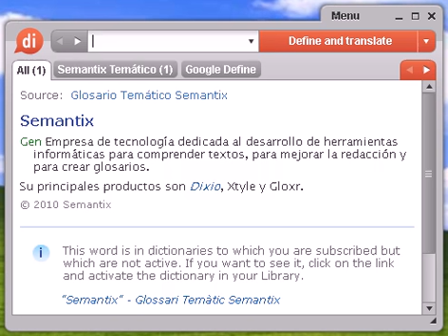Definición de yubarta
yubarta, diccionario, define, definir, significado, español, castellano, Dixio